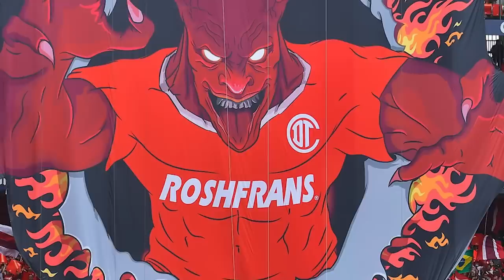✅🔥👺ULTIMA HORA LLEGA EL PRIMER FICHAJE OFICIAL A TOLUCA | COMO VA LA LLEGADA DE BARREIRO LLEGA O NO?